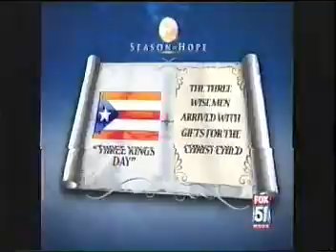WOGX FOX 51 Promo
I know it says FOX 35 but after I saw this I thought the 'OGX Logo was accidentally aired on FOX 35.